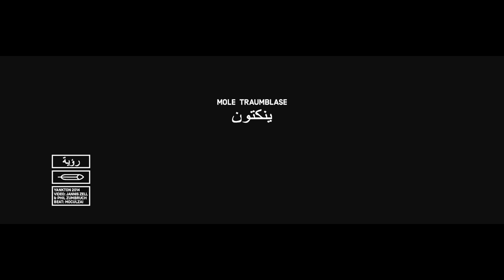Mole - Traumblase [prod. by Moculzai]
Seht hier das Video zu Moles »Traumblase« von der »Showdown EP #01«. Produziert von Moculzai

Videoproduktion: Phil Zumbruch, Jannis Zell, Oliver Boualam
Regisseur: Phil Zumbruch, Jannis Zell
Kamera: Phil Zumbruch
Schnitt: Phil Zumbruch, Jannis Zell
Schauspieler: Oliver Boualam